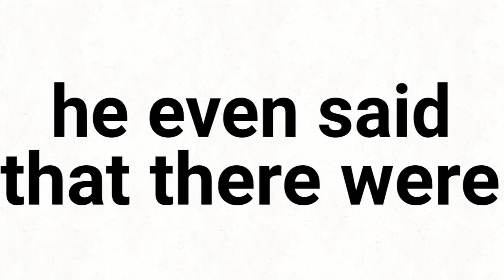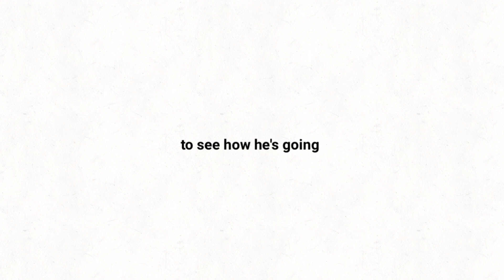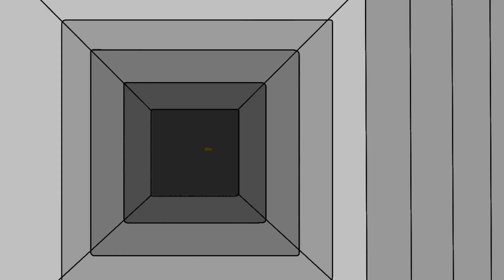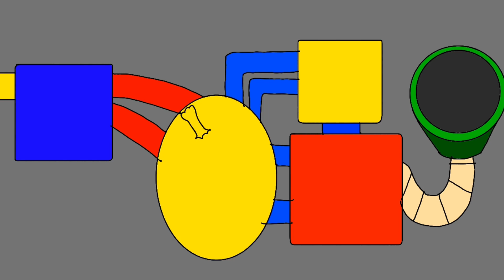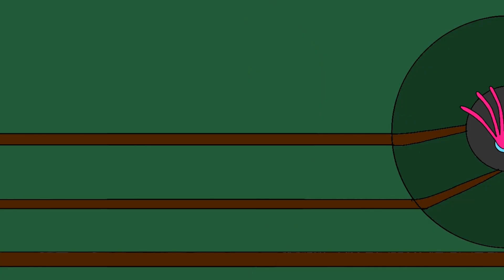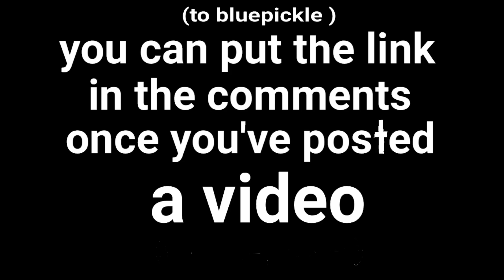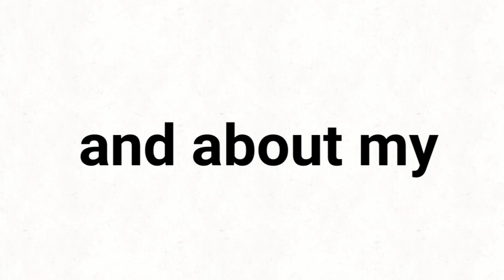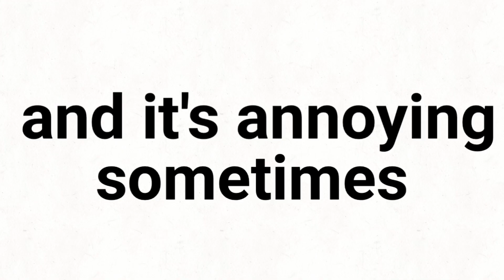Isaac animations rewind 2022!!